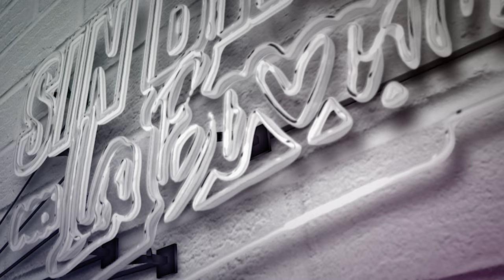¿Las mujeres sabemos gestionar nuestras emociones? | La Bronca